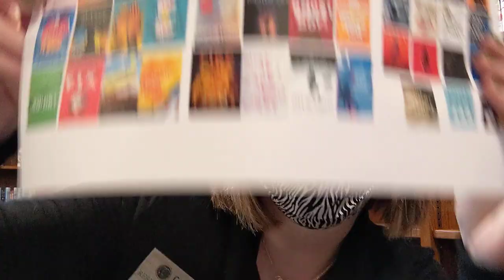March 15, 2021